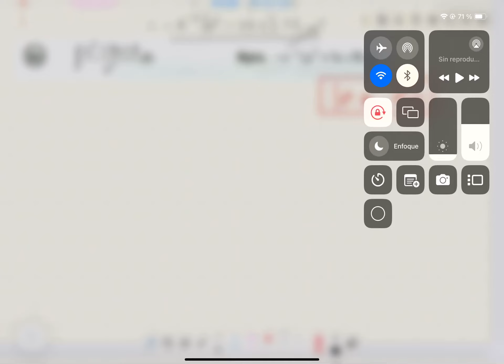86. INTEGRACIÓN POR PARTES_Espinoza_Ramos